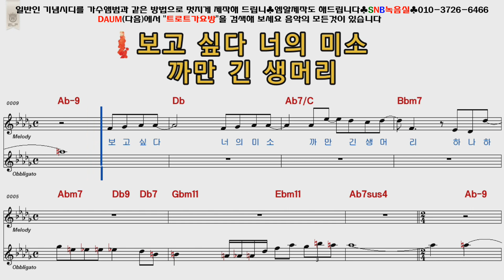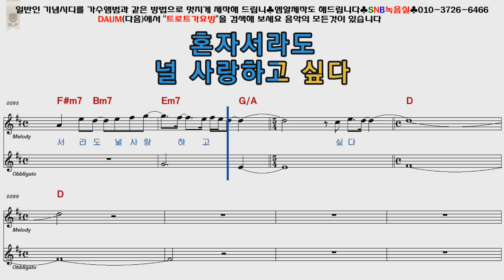박효신 널바라기